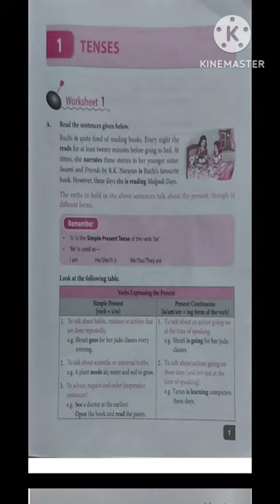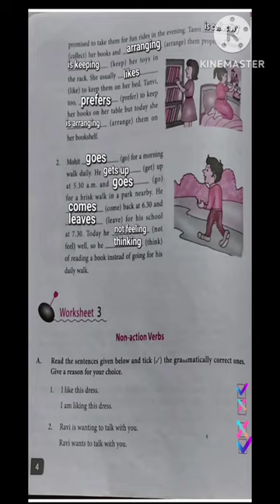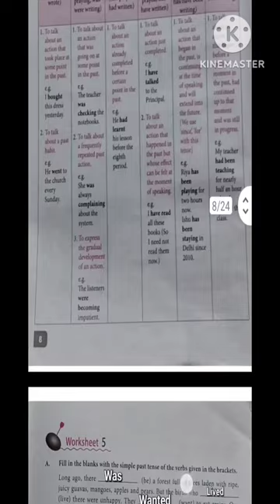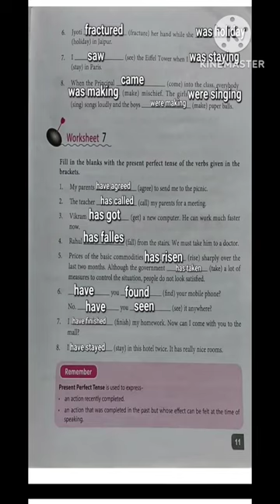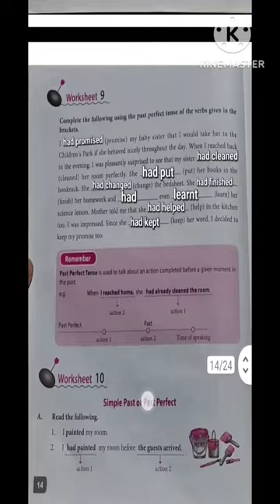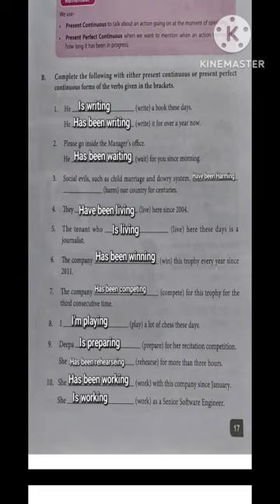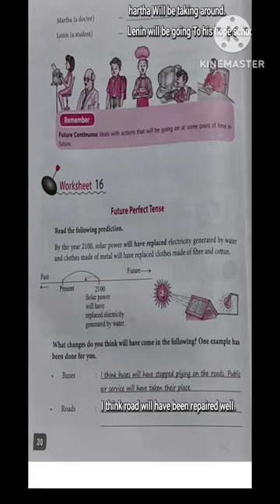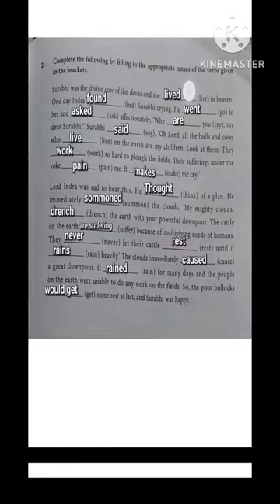Dav//Class8//Chapter1//English practice book//Worksheets1to16//with do it yourself//Full Solution//.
👇👇👇👇👇DAV Class8👇👇👇👇👇

Science: Science -DAV C.
SST:- Social Science ...
Maths: Maths- DAV Clas..
Hindi:-ज्ञान सागर...
English:-English Literature
Sanskrit  :-सुरभि DAV Clas...
Med:- नैतिक शिक्षा
Computer:-Hands on

You can find all videos of DAV Classes by searchinglearningclasses'on YouTube. Or make it easier bySUBSCRIBING this channel.

On this Channel you can find videos of all Classes(DAVPUBLIC SCHOOL) and of all subjects

Secondary Mathematics C Maths)
AB English Literature ( Textbook )
Surbhi ( Sanskrit)

If you are a student of DAV Public School. This channel is just for you You can also share this with your All DAV public school Classmates and Study together with Fun.

what's on learning Classes?

(DAV Class 8 Science, DAV Class 8 Social Science, DAVClass 8 Computer, DAV Class 8 Maths, DAV Class 8Sanskrit, DAV Class 8 Hindi, DAV Class 8 English)

Keep Studying with learning Classes